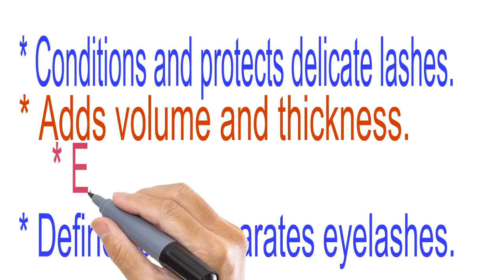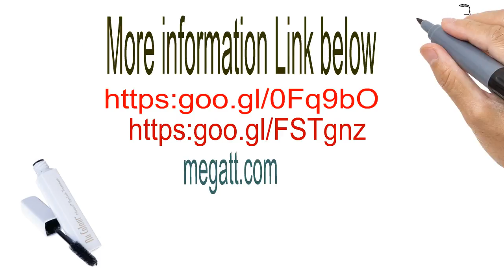🍎NU SKIN NUTRIOL EYELASH TREATMENT🍎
NU SKIN NU COLOUR NUTRIOL® EYELASH TREATMENT

Featuring Tricalgoxyl, a seaweed derivative rich in polysaccharides, this clear gel strengthens and lengthens delicate lashes from roots to tips. Perfect alone or under mascara, this conditioning formula is the ultimate in lash care.
Conditions and protects delicate lashes.
Adds volume and thickness.
Defines and separates eyelashes.
Extends the wear of your mascara.